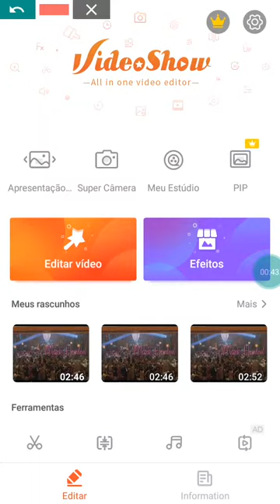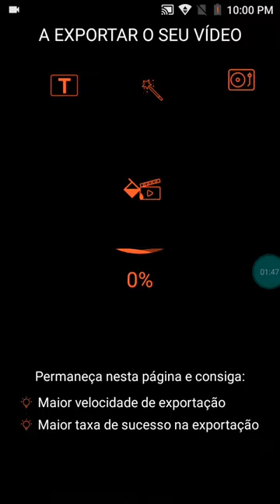como posta pelo vídeo show ?